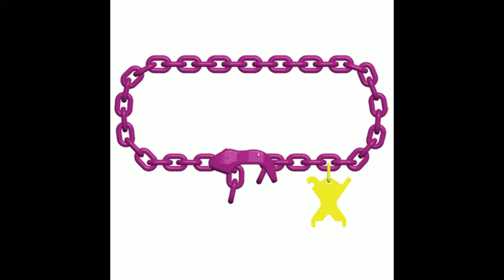#64. M.Korz....Lass mich in Ruh....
In dieser Folge sind Aufnahmen vom 14 - 17. September zu sehen und zeigen einige der Transporte des SLT der Firma M.Korz Baggerbetrieb aus Enkenbach-Alsenborn.
Nun wünsche ich allen viel Spaß beim Ansehen dieser Folge.
LG Torsten